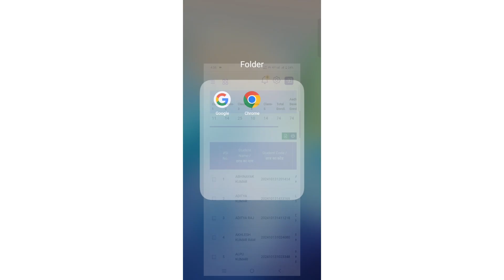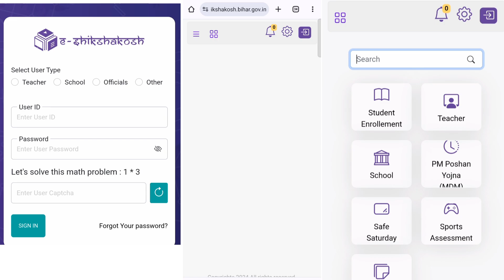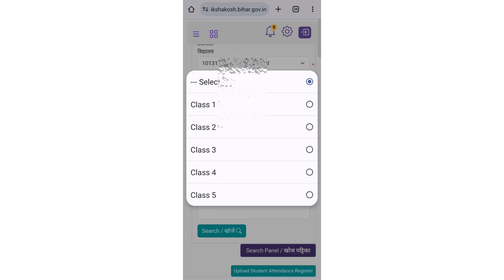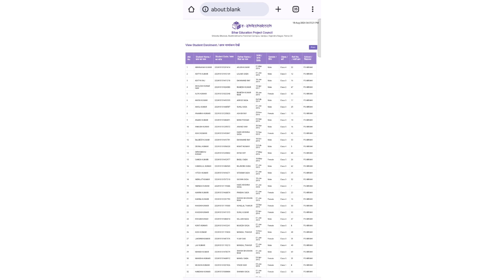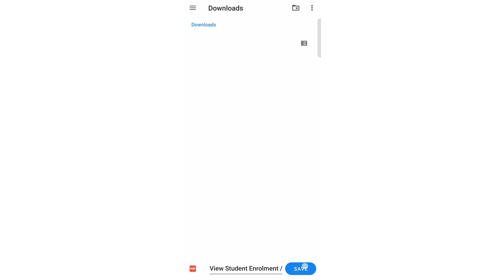eshiksha छात्र नामांकन कैसे देखें।। Eshikshakosh Student Enrollment Number ।।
eshikshakosh छात्र नामांकन कैसे देखे।। Student Enrollment कैसे चैक करे।। Eshiksha Enrollment Number

Follow me 👉👉🏍️🏍️🆔🆔🔎🔎

enrolment number in hindi,enrolment number means,enrolment number meaning,enrolment number ka matlab,enrolment number meaning in hindi,hindi meaning of enrolment number,enrolment number का हिंदी में मतलब,enrolment number ka matlab kya hota hai hindi mai,new dcf entry banglar shiksha portal 2024,summer camp 2024,how to entry student data on banglar shiksha portal 2024,college code number,udise number of school,eiin number college,bd college eiin number

. thanks.